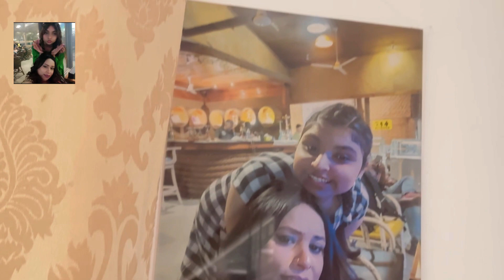Mama er baadi te Maa Jagadhatri Pujo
In this video, we will celebrate Maa Jagadhatri puja and have Prasaddam.
Another feather to our Nations great cultural festivities.
Please watch and enjoy our countries religious nd cultural heritage.